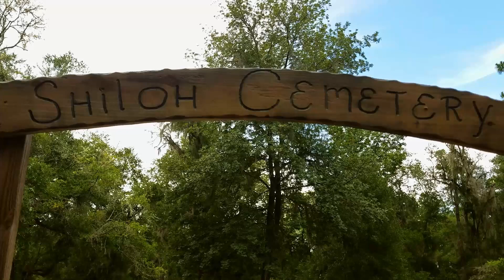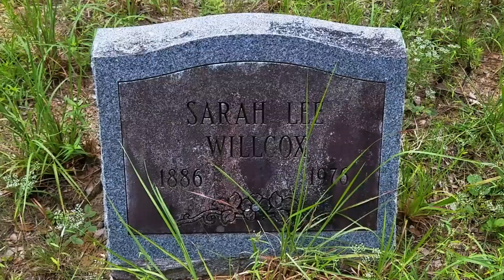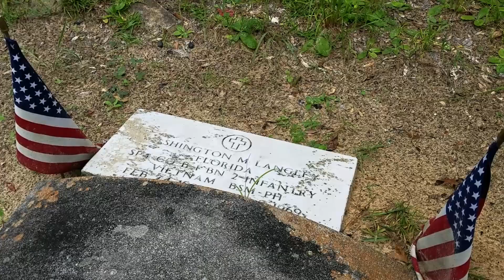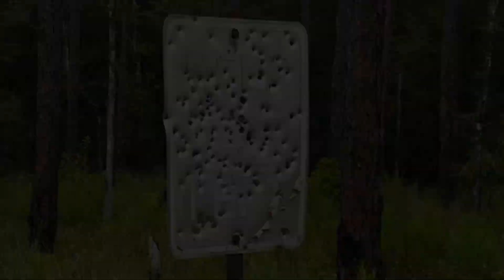Greyhound visits hallowed ground | Shiloh cemetery - Withlacoochee state forest | retired racer vlog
Retired racer, Xander Greyhound, hikes to Shiloh cemetery in the Withlacoochee state forest near Brooksville, FL.  This beautiful, peaceful cemetery is a little used African American cemetery which has older as well as more recent graves including US military veterans.

Please help Xander's channel grow by sharing this video with your friends. We'd greytly appreciate it!
Many thanks to our subscribers.  We really do appreciate your support!

I am SO grateful to all the friends of Greyhounds, at the Racing Dog Retirement Project in Myakka City, FL., who trusted me to adopt Xander.  I can never thank those good folks at RDRP enough!  Thank you!